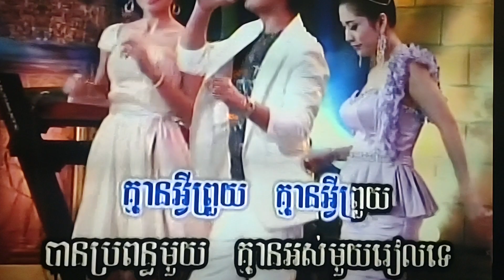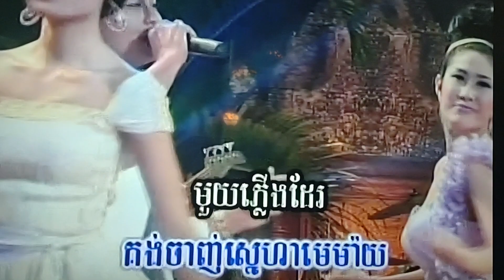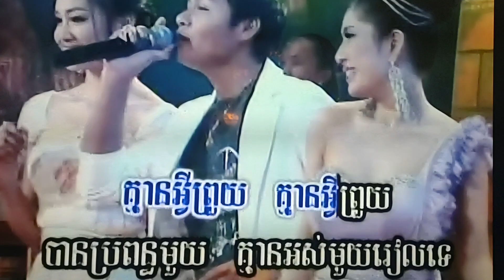January 11, 2024